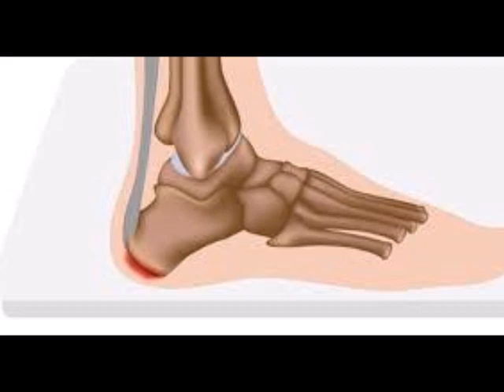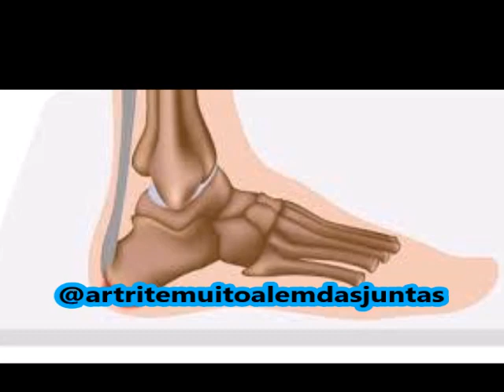Entesite ou Entesopatia